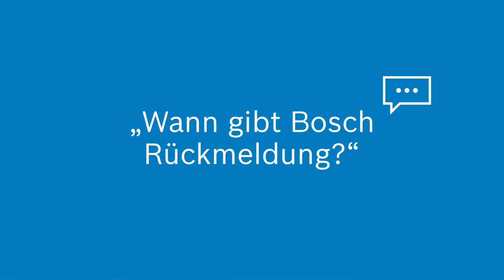Bewerben bei Bosch: Dein Bewerbungsgespräch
Was erwartet mich im Bewerbungsprozess? Wann bekomme ich Rückmeldung? Das und mehr zu deinem Bewerbungsgespräch bei Bosch erfährst du von Christian, HR Recruiting Specialist.